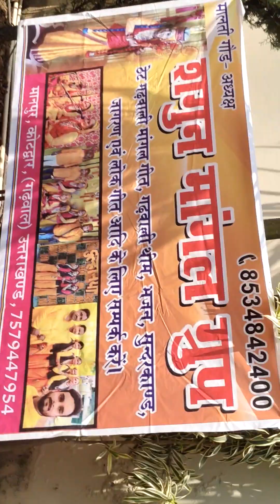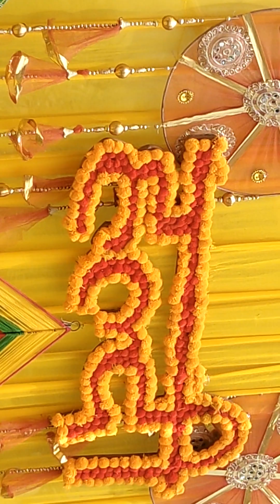Maruti Gaur naya bhajan g gora chaal Kailash